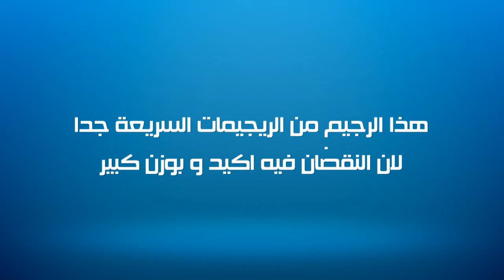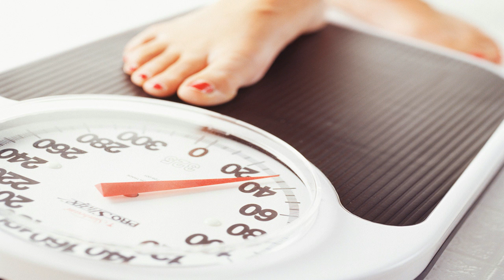رجيم الزبادي سريع وصحي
رجيم الزبادي و خسارة 3 كيلو في 5 ايام يعتبر هذا الرجيم من الريجيمات السريعة جدا لان النقصان فيه اكيد و بوزن كبير 3 كيلو في 5 ايام لكنه يفتقر لعذه مكونات لذا لا ينصح الاستمرار به اكثر ل5 ايام ثم التوقف شهر  او اكثر لاعادته.